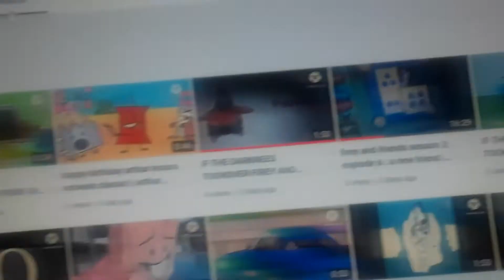Someone Stole Firey and Friends!!!!!!! [ PLEASE WATCH]!!!!!!!